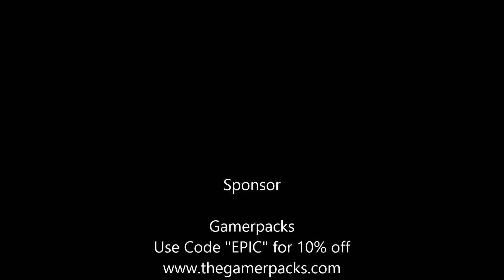Minitage 6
Follow @gamerpacks and use code "EPIC"